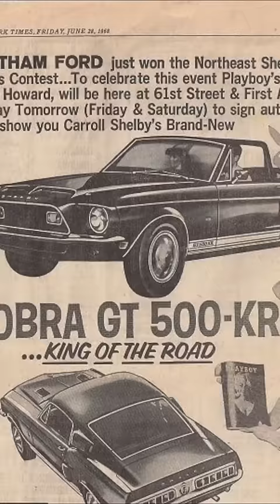LOST! Playboy Pink GT500